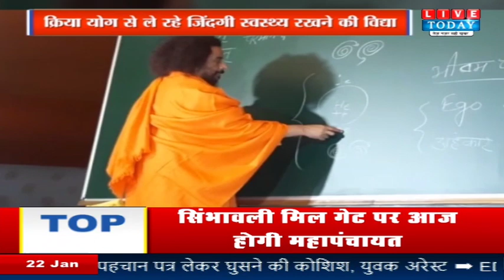Prayagraj: संगम की रेती पर योग साधना, क्रिया योग से कैंसर को दी मात